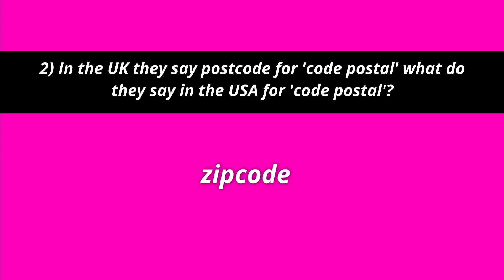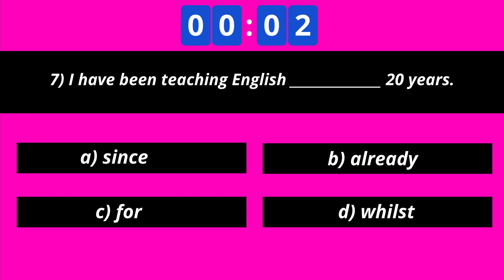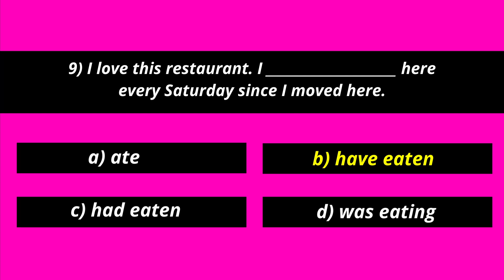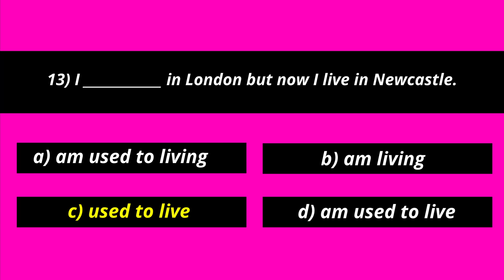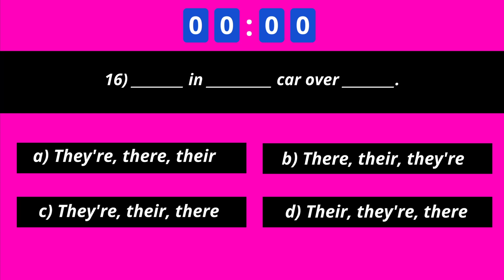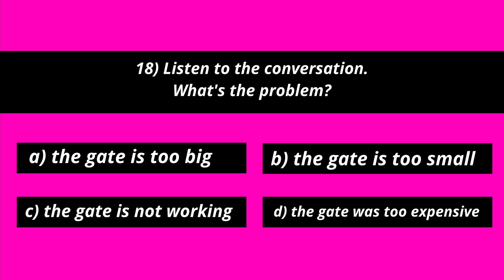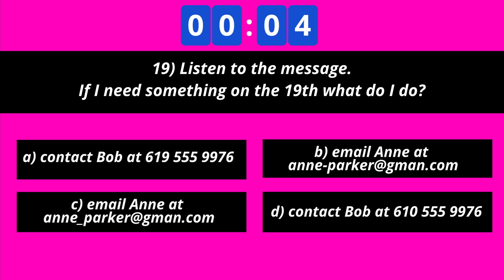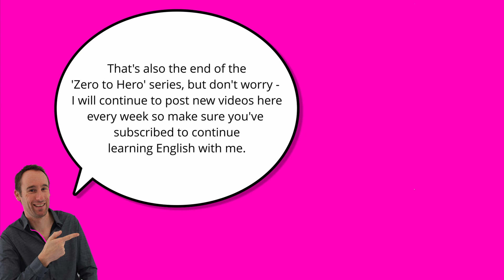Anglais Avancé Leçon 10 - Contrôle de Révisions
Apprendre l'anglais - avancé. Apprendre l'anglais niveau B2-C1 avancé. Cours d'anglais pour les avancé. Dans cette leçon -  Contrôle de révisions. Anglais examen avancé.

Apprendre l'anglais a partir de zero.  Programme précis pour apprendre l'anglais. Leçon 10 niveau avancé.

Zéro à Héro est un guide complet pour apprendre l’anglais qui vous fera passer d’un niveau débutant absolu en anglais à un niveau intermédiaire puis avancé. Avec des leçons claires et imprimables, des vidéos, des tests de révision et des exercices d’écoute avec un anglophone et tout cela est gratuit. Suivez ce guide étape par étape pour faire passer votre anglais de zéro à héro !

Regardez la vidéo et travaillez vos compétences de compréhension orale en écoutant la bonne prononciation des mots et des phrases et des points de grammaire introduits. Chaque leçon a ensuite sa propre synthèse imprimable en plus, selon la leçon, il peut également y avoir un bonus MP3 à télécharger, un exercice supplémentaire à imprimer et compléter ou autre pour approfondir les points soulevés au cours de cette leçon.

Amusez-vous à apprendre et comme toujours n’hésitez pas à me poser des questions ou à faire un commentaire si vous le souhaitez. J’ai hâte de vous faire passer de zéro à héros en anglais !

Bonjour, je suis Chris – prof d’anglais anglophone et le créateur de Mon idée derrière ma chaîne youtube et Anglais Gratuit est de fournir des cours et des ressources de qualité totalement gratuits afin que tout le monde, peu importe son origine, son emplacement ou sa situation financière, puisse apprendre l’anglais. Cela prend beaucoup de temps et d’efforts pour produire ces ressources mais je le fais parce que je suis passionné par l’enseignement et j’aimerais aider autant de personnes que possible partout dans le monde francophone. Tout ce que je demande en retour, c’est que vous fassiez de votre mieux pour améliorer votre anglais avec moi, abonnez-vous à ma chaîne Youtube et amusez-vous pendant que vous apprenez !

Come and join me on Instagram or on Facebook or both!

Cheers, Chris